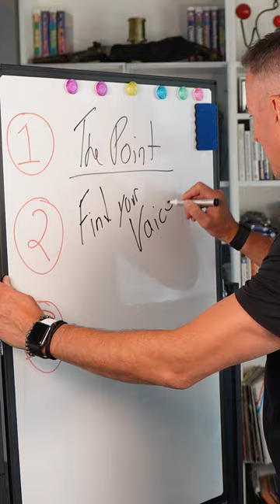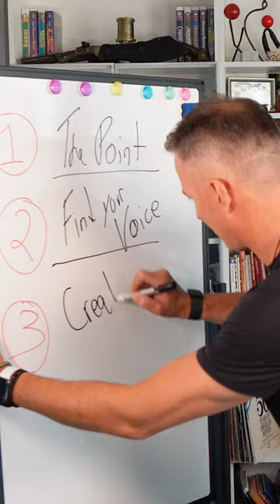Boost your video quality with these 3 simple hacks!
Transform your videos from dull to dynamic with these three simple tips! ✨
How do you keep your content engaging? Share your tips below!